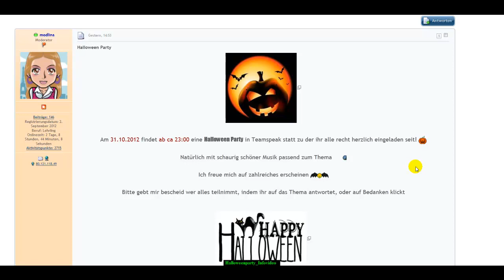Halloween Party auf Teamspeak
Guckst du rein, dann findest du Antwort :D
凸(^‿^)凸

Nähere Infos dazu findet Ihr im Forum!

MFG